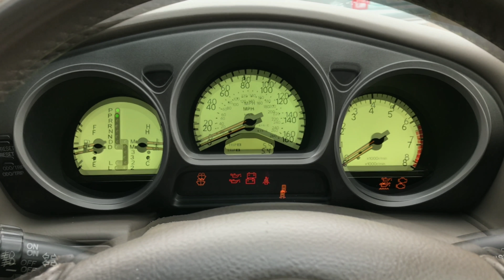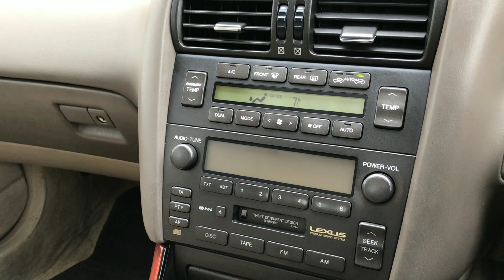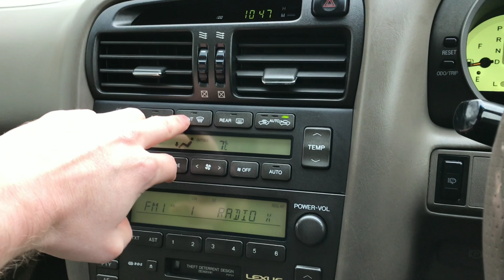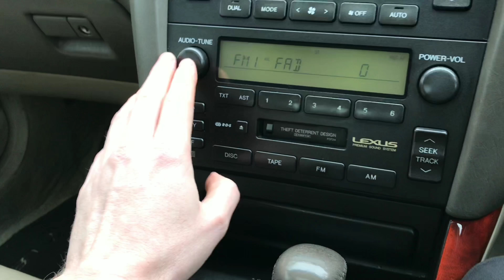2001 Lexus GS300 Review in 2019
So how does 17-year old car stand against the test of time?